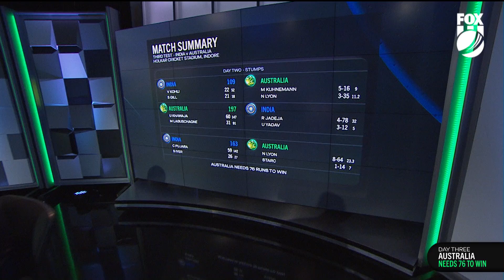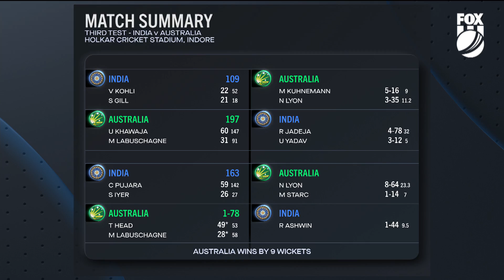India v Australia 3rd Test Review – Aussies bounce back against a complacent India? I Fox Cricket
Mark Waugh & Brad Haddin review Australia's impressive bounce back win in the 3rd Test against India on a spinning track in Indore